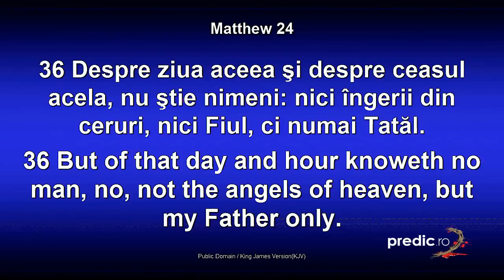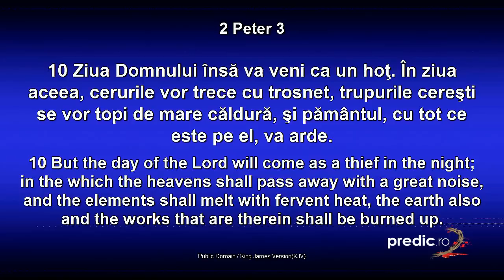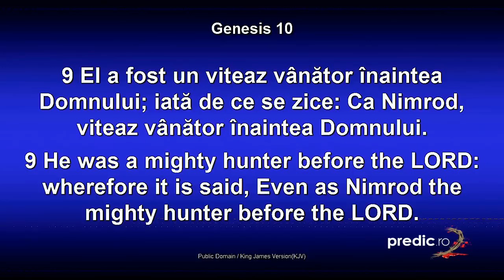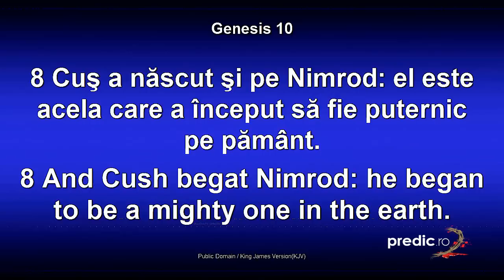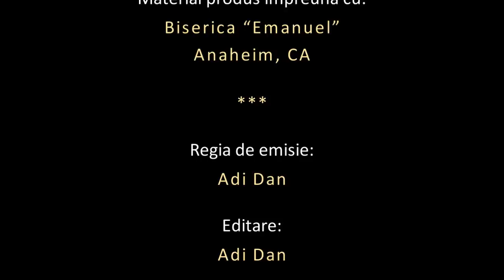Lazăr Gog - Asaltaţi prin ispititorul DACĂ - Matei 4 v3